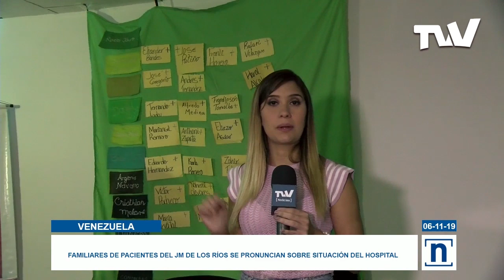En Petare más de 150 casas están en riesgo de derrumbe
En el sector el campito de la parroquia Petare, más de 150 viviendas están en riesgo de derrumbarse producto de filtraciones no atendidas que generaron inestabilidad en el terreno de la zona. Ni la gobernación de Miranda ni la alcaldía de Sucre han dado respuesta a los afectados.